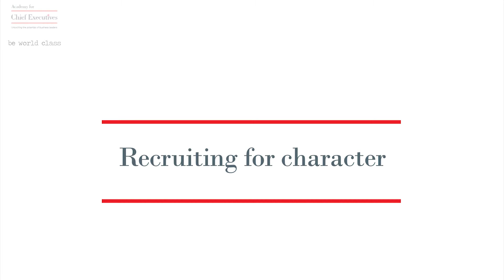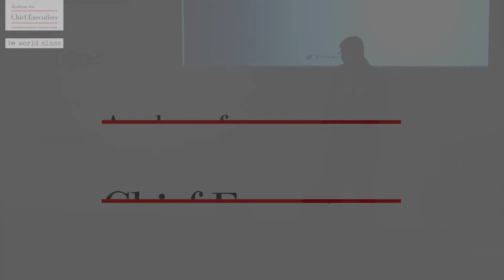Recruiting for Character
A snippet from Simon Hartley's Keynote at World Class Leadership 2018.